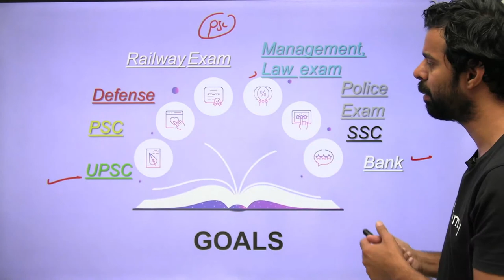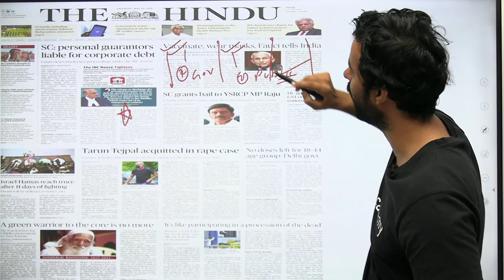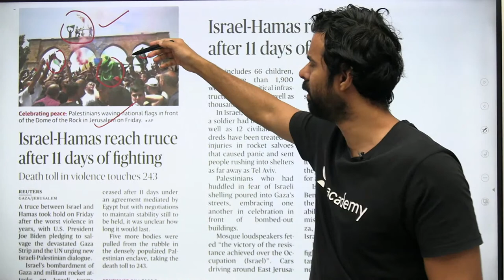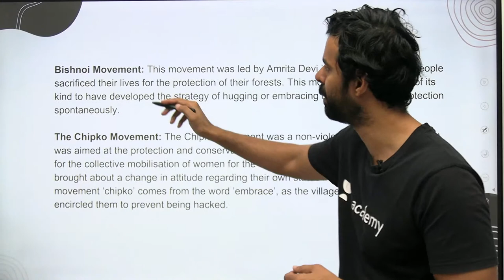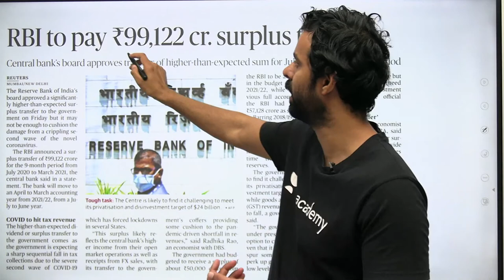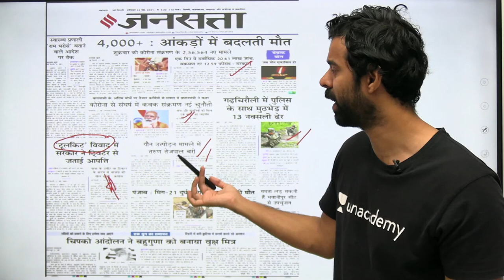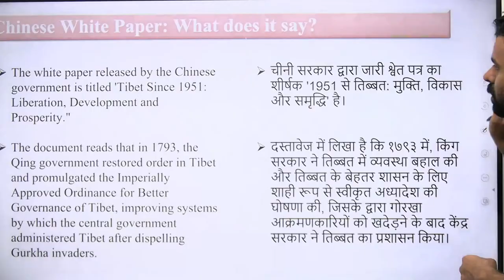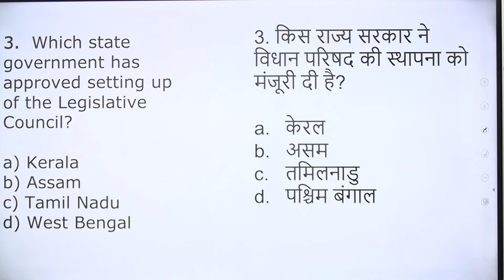8:00 AM - 22 May 2021 Current Affairs | Daily Current Affairs 2021 by Bhunesh Sir | wifistudy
Daily Current Affairs by Bhunesh Sir | 22 May Current Affairs 2021 wifistudy | Current Affairs April 2021 | Current Affairs Today

✿ Morning Shows:
05:00 AM - Current Affairs Quiz Show by Bhunesh Sir
06:00 AM - Current Affairs & Static GK by Shipra Ma'am
06:30 AM - One Word Substitution & Idioms by Harsh Sir
07:00 AM - The Hindu Editorial by Sandeep Kesarwani Sir
08:00 AM - Current Affairs Show by Bhunesh Sir
08:40 AM - Vocabulary Show by Harsh Sir

✿ ब्रह्मास्त्र Batch for RRB Group D/CBT 2:
08:00 AM - Biology by Shipra Ma’am
09:00 AM - General Awareness by Bhunesh Sir
09:30 AM - Physics by Neeraj Sir
10:15 AM - Reasoning by Deepak Sir
11:00 AM - Maths by Sahil Sir

✿ Let's Crack RRB Group D 2019-20:
12:00 PM - General Science by Amrita Ma'am
12:30 PM - Maths by Sahil Sir
01:00 PM - Reasoning by Hitesh Sir
01:30 PM - General Awareness by Rohit  Sir

✿ Sankalp 3000+ Selection Batch for SSC CGL 2020-21:
02:00 PM - English by Sandeep Kesarwani Sir
03:00 PM - Maths by Rajesh Nehra sir
04:00 PM - Reasoning by Deepak Sir
05:00 PM - GK By Rohit Kumar

✿ SSC GD 2021:
06:00 PM - Reasoning by Deepak Sir
07:00 PM - GA by Aman Sir
08:00 PM - Maths By Dhasu Sir
09:00 PM - English by Harsh Sir

✿ SSC Special:
09:30 PM- Reasoning By Ritika Tomar
10:00 PM - Reasoning by Akash Chaturvedi
11:00 PM- Reasoning by Hitesh Mishra
11:00 PM - GK/GS by Alok Bajpai Sir

✿ SSC JE/UPPCL JE 2020-21 (Technical) Crash Course:
02:00 PM - Electrical Engg. by Ashish Sir
10:00 PM - Civil Engg. by Sandeep Jyani Sir

1. One Subscription, Unlimited Access
2. Learn from your favorite teacher
3. Real-time interaction with the teacher
4. You can ask doubts in a live class
5. Limited students
6. Download the videos & watch offline